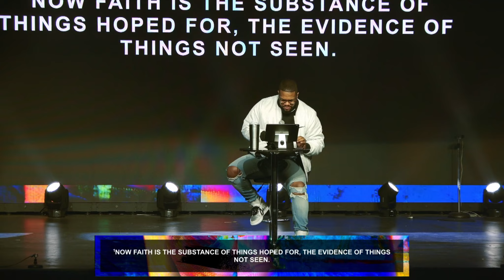Blind Faith || Overflow Series (Part 2) || Pastor Kjay Johnson || Radiant Church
This sermon is about Pastor Kjay teaching us how important it is to trust God even when we can’t trace God. Pastor says, “ Faith is acting like it is so, even when it ain’t so, in order that it may be so, simply because God said so. We have to listen to the voice of God and trust him as he guides us step by step without us seeing what’s ahead. Watch this to learn more.